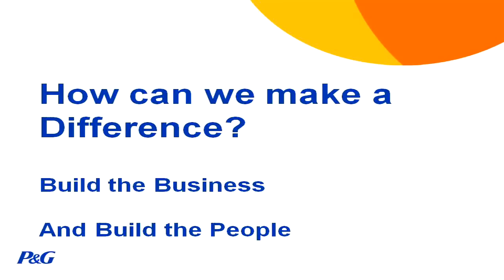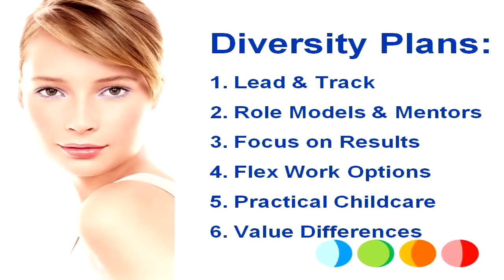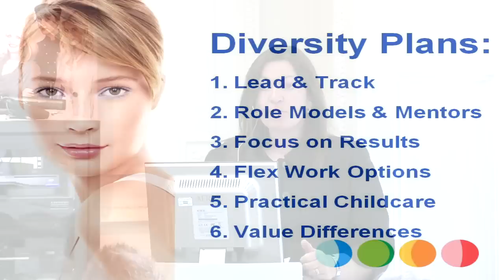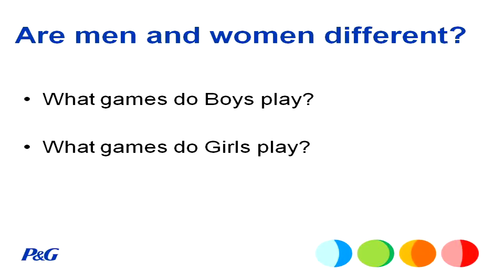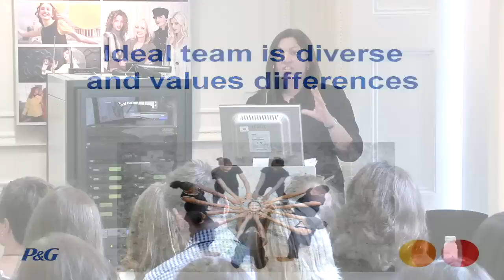Women in Work: Roisin Donnelly, P&G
Roisin Donnelly, Head of Marketing, P&G gives us the client viewpoint and explains how female psychology may create barriers of its own.